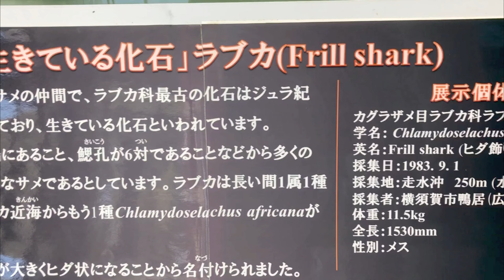油壷マリンパークからラブカを搬入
急遽「ラブカも！」ということで、油壷マリンパークにラブカの液浸標本をいただきに行ってきました。